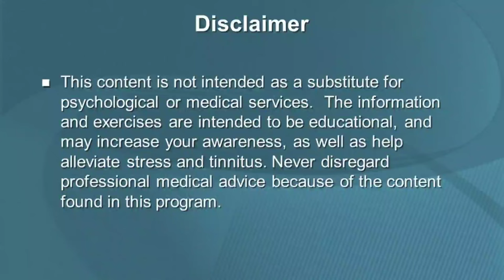Ashwaganda Oil Increase Length & Girth | Does ashwagandha help size? n Urdu/Hindi - Dr Ghulam Abbas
Ashwaganda Oil Increase Length and Girth | Does ashwagandha help size? In Urdu/Hindi - Dr Ghulam Abbas Mahessar.